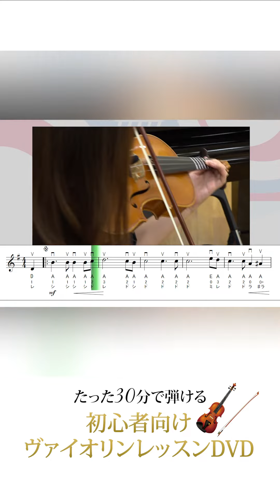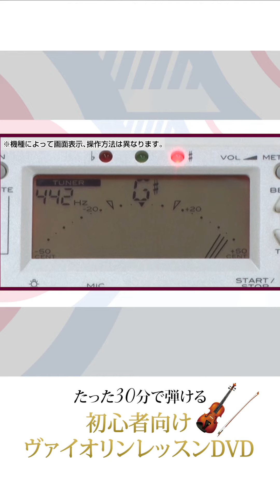池田晴子先生が教える初めてのヴァイオリン上達講座レッスン映像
まったくの初心者でも短期間でヴァイオリンが弾けるように。
丁寧な解説で人気の池田晴子先生が教えるヴァイオリン上達講座。